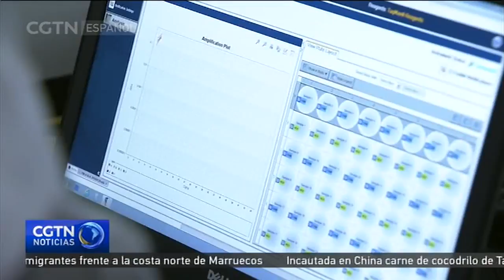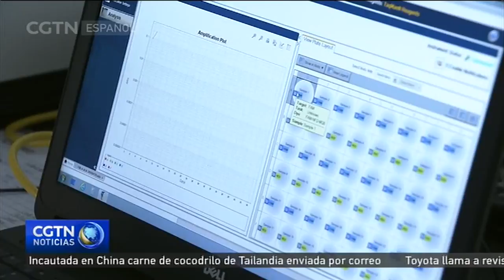Científicos creen que las pruebas genéticas podrían ayudar a prevenir el cáncer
El 4 de febrero se celebra el Día Mundial Contra el Cáncer. Más allá de los diferentes tratamientos disponibles para combatir esta enfermedad, las pruebas genéticas podrían convertirse en el gran salvavidas que ayude a detectar, e incluso prevenir, el cáncer.